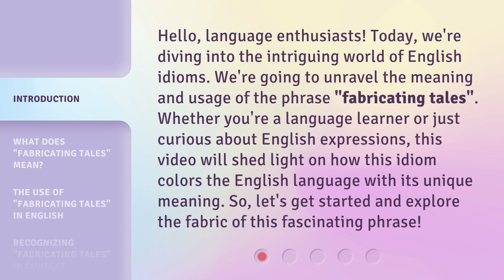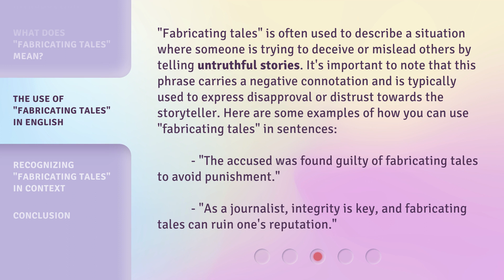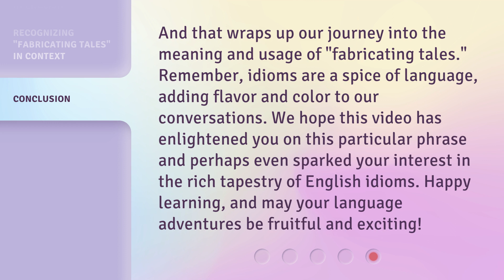Understanding "Fabricating Tales": A Guide to English Idioms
00:00 • Introduction - Understanding "Fabricating Tales": A Guide to English Idioms
00:38 • What Does "Fabricating Tales" Mean?
01:12 • The Use of "Fabricating Tales" in English
01:51 • Recognizing "Fabricating Tales" in Context